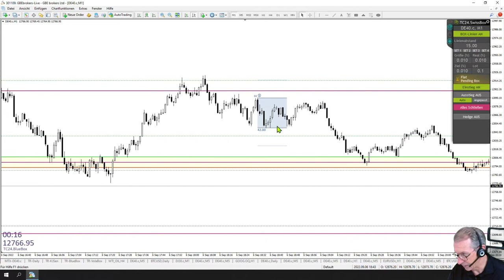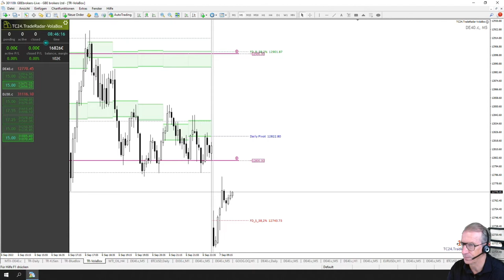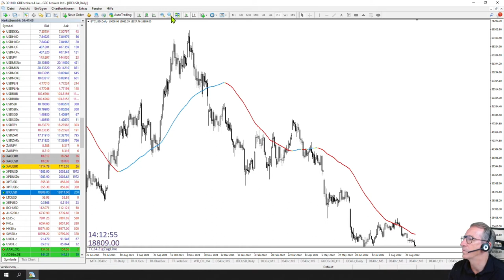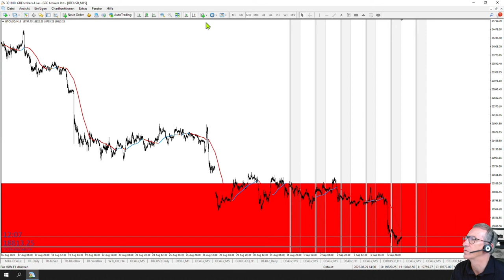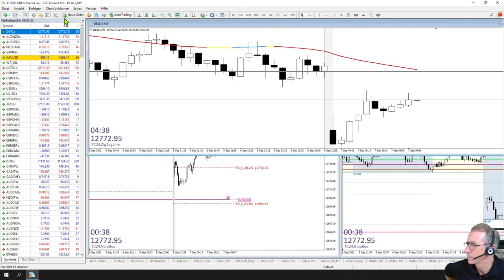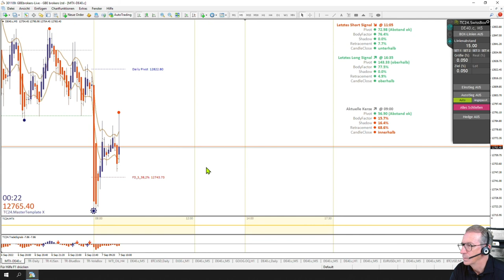LiveTrades vom TradersClub24 DaxOpenRange Breakout vom 07.09.2022